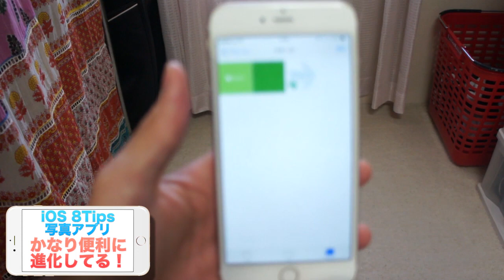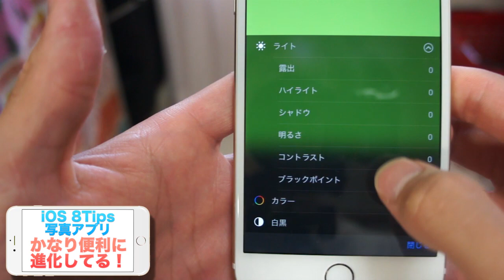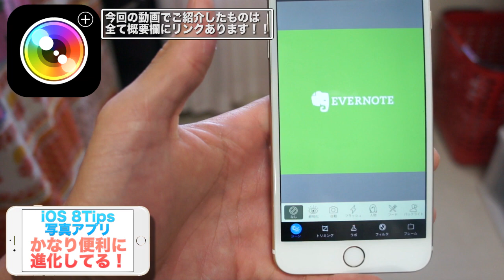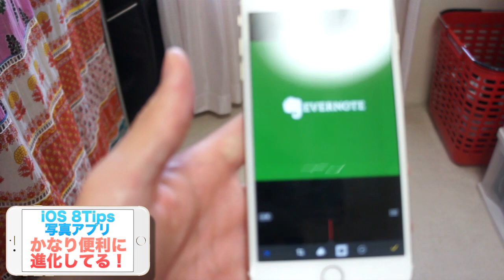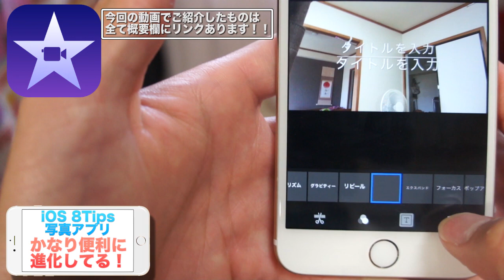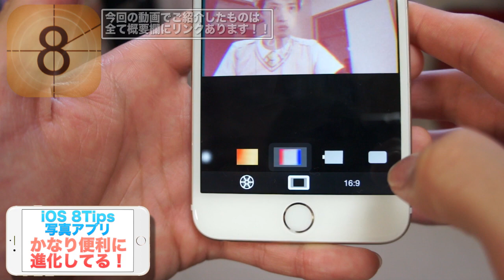【iOS 8】写真アプリの編集機能からiMovieとか起動できるの知ってた？【iPhoneTips】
写真アプリの編集からサードパーティー製のアプリを起動できるのは知ってたけどiMovieが立ち上げられるとは！！
これは便利な機能ですな！！

【関連動画】

ご覧頂いているチャンネルはiPhoneネタをお届けするチャンネル「まぐにぃのiPhoneチャンネル」です！！

免責事項＝＝＝＝＝＝＝＝＝＝＝＝＝＝＝＝＝＝

まぐにぃのチャンネルは、
・BGMなどの音楽の利用＝YouTubeオーディオライブラリ、『甘茶の音楽工房』 Audition、ユウラボ8bitサウンド工房 onjin音人 ポケットサウンド 魔王魂 ち音楽堂